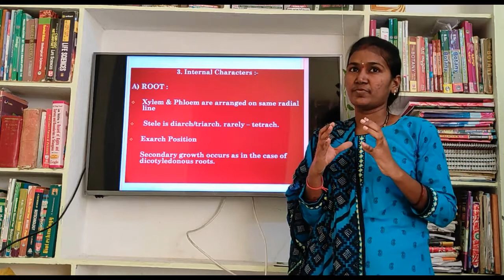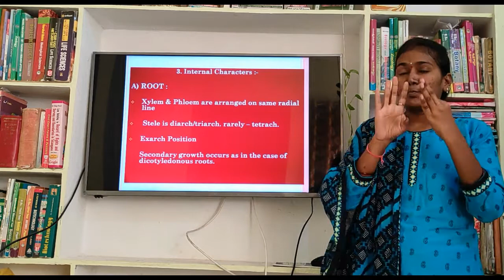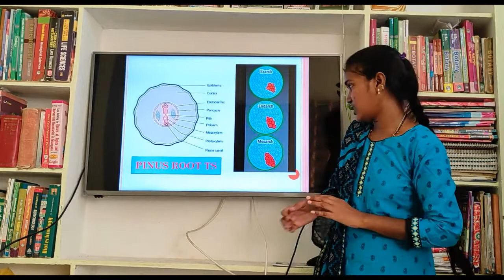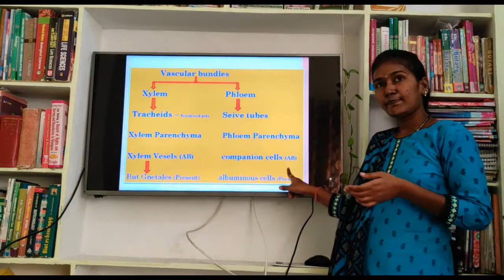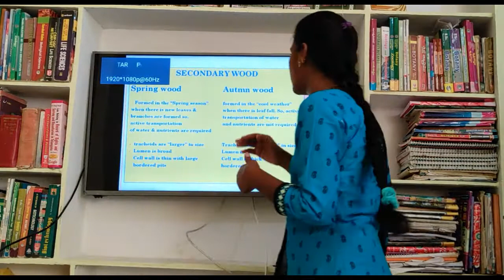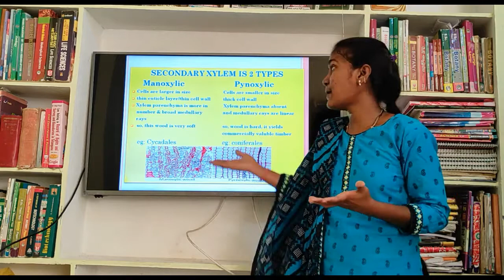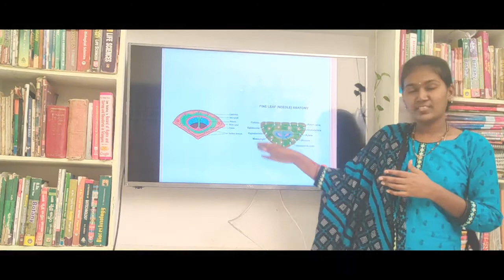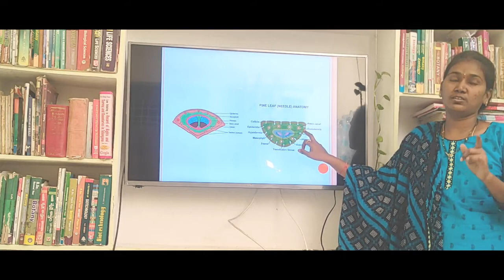Gymnosperms General Characters Part No. 2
Anatomial (Internal)Features/Root-Stem Manoxylic & Pycnoxylic/Spring wood & Autumn wood/Annual Rings/Leaf T.S - Transfusion tissue, Sunkenstomata, Armed parenchyma/Stomata Types-Haplochelic & Syndelo Chelic Stomata

About channel: Life Dream Education

I feel very fortunate to have received such a great opportunity and my desire
is to pick a teaching career and shape a large number of cultured students.
Whether that profession is a public or private educator or a lecturer, it is my
desire to work hard at whatever it takes, to embrace the changes that are
currently coming in academia in day-to-day development, and to impart to
everyone some of the knowledge I have technically. My desire is to be
a constant student, learning something new, learning something for the rest
of my life. I like to read every letter I read like nectar. I often say the same thing

This YouTube channel was started with the idea of ​​telling the classes in simple language
so that it can be understood by friends and brothers and sisters from all walks of life
(Telugu and English medium). It is my small wish that your contribution will be given
 to me after you watch the video classes as I say. Finally I wholeheartedly wish all your
 life aspirations fulfilled.

           విద్య మరియు పఠనం ఒక కళ. అన్ని విరాళాలలో, విద్యను గొప్పగా పిలుస్తారు. ఇంత గొప్ప అవకాశాన్ని పొందడం చాలా అదృష్టంగా భావిస్తున్నాను మరియు బోధనా వృత్తిని ఎంచుకొని సంస్కృతి గల విద్యార్థులను ఆకృతి చేయాలన్నది నా కోరిక. ఆ వృత్తి ప్రభుత్వ లేదా ప్రైవేటు విద్యావేత్త లేదా లెక్చరర్ అయినా, అది ఏమైనా కష్టపడి పనిచేయడం, రోజువారీ అభివృద్ధిలో ప్రస్తుతం వస్తున్న మార్పులను స్వీకరించడం మరియు ప్రతి ఒక్కరికి కొన్నింటిని అందించడం నా కోరిక. నాకు సాంకేతికంగా ఉన్న జ్ఞానం. నా కోరిక స్థిరమైన విద్యార్థిగా ఉండడం, క్రొత్తదాన్ని నేర్చుకోవడం, జీవితాంతం ఏదో నేర్చుకోవడం. నేను చదివిన ప్రతి అక్షరాన్ని తేనెలాగా చదవడం నాకు ఇష్టం.
నేను తరచూ నా విద్యార్థులకు ఇదే చెబుతాను.

           ఈ యూట్యూబ్ ఛానెల్ అన్ని తరగతుల (తెలుగు మరియు ఆంగ్ల మాధ్యమం) నుండి స్నేహితులు మరియు సోదరులు మరియు సోదరీమణులకు అర్థమయ్యే విధంగా తరగతులను సరళమైన భాషలో చెప్పాలనే ఆలోచనతో ప్రారంభించబడింది. నేను చెప్పినట్లు మీరు వీడియో క్లాసులు చూసిన తర్వాత మీ సహకారం నాకు ఇవ్వాలన్నది    నా చిన్న కోరిక. చివరగా మీ జీవిత ఆకాంక్షలన్నీ నెరవేరాలని నేను హృదయపూర్వకంగా కోరుకుంటున్నాను.

Life Dream Education
Kalaveni Thirumaleshwari